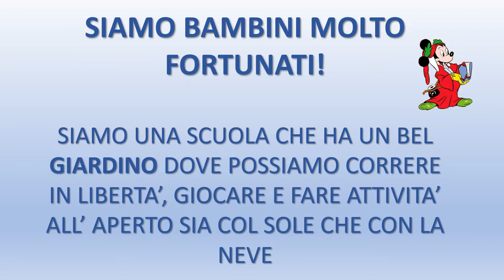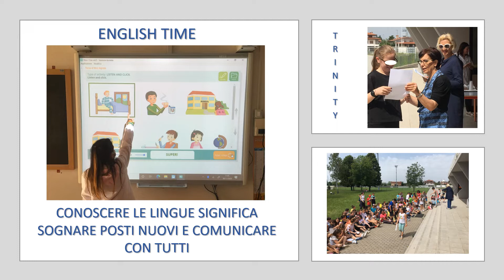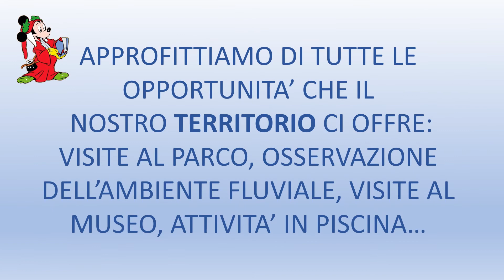Scuola Primaria "Dante Alighieri" - IC Pasiano di Pn